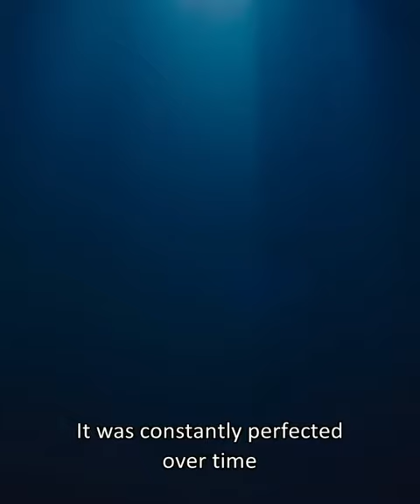The Rolex Submariner Watche | An Icon Among Divers’ Watches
It takes something special to dive into the unknown... a steadfast ally, field-tested by pioneers of the marine world and perfected over the past 70 years. An icon among divers’ watches. The Submariner.